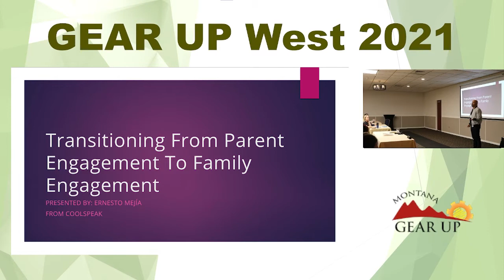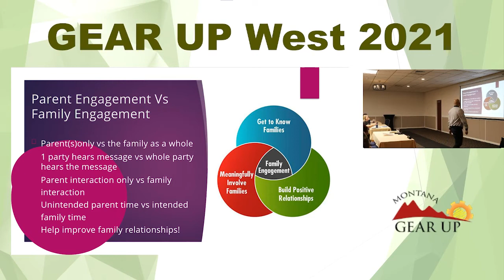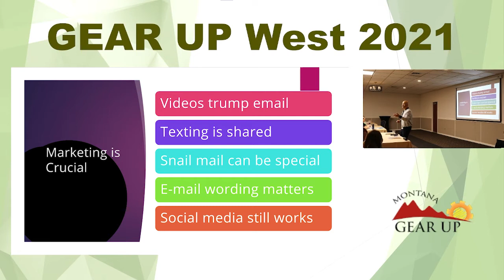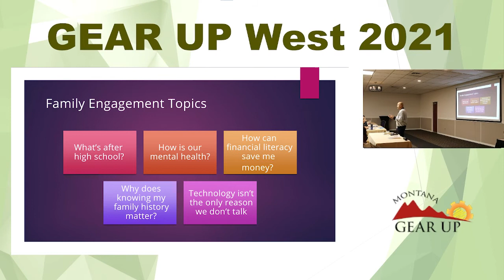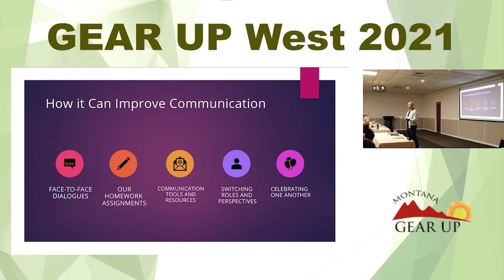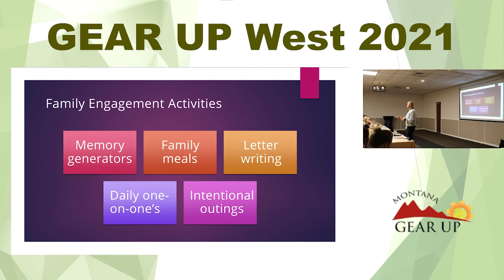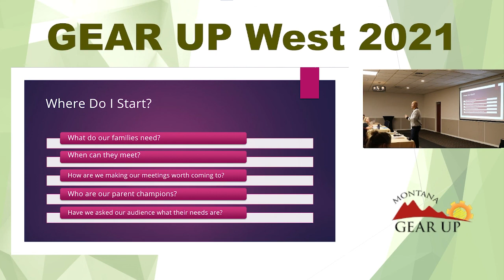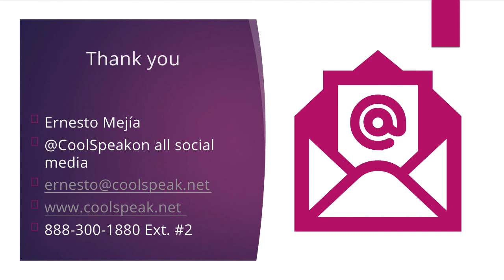Transitioning from Parent Engagement to Family Engagement- Ernesto Mejia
What if we could transition some of our parent engagement to family engagement. What if we could deliver sessions for both our parents and their students, together? What if we could improve their communication, relationships, and overall educational support by allowing our families to speak directly to one another? What if we removed all the “what if’s” and created effective, fun-filled, engaging family programming? During this session, participants will learn how to engage both parents and students in sessions that enable them to communicate more efficiently about education, their dreams, their goals, and yes, even their feelings.

Learning Objectives:
Participants will learn how to establish their own Family Engagement programming.
Participants will better understand the difference between parent and family engagement.
Participants will discover how to better engage the family as a whole.

Ernesto Mejia, the proud son of Mexican immigrants, is a true example of the American dream. Diagnosed with the rare disease of Guillain-Barré Syndrome at the age of 16 that left him temporarily paralyzed, he was not supposed to be a successful student, much less a College Dean of Students. Through his hardships, Ernesto learned to never give up on life, he now speaks to students, parents, and teachers about overcoming obstacles and never giving up on the American dream: education. As a member of the CoolSpeak family, Ernesto focuses most of his efforts on parent/family engagement.